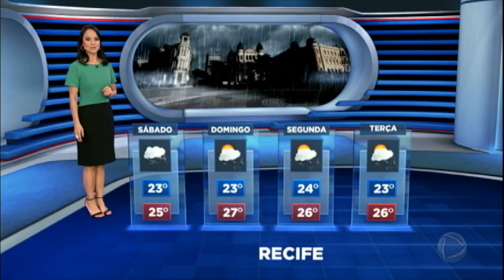Veja a previsão do tempo para este fim de semana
Lidiane Shayuri apresenta a previsão da meteorologia para os próximos dias em todo o Brasil.